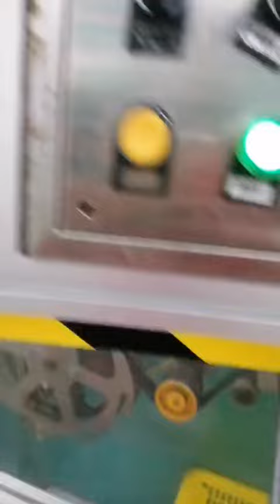360mm 420mm Long Package Second Hand Sanitary Towel Making Machine Sanitary Pad Production Equipment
360mm 420mm Long Package Second Hand Sanitary Towel Making Machine Sanitary Pad Production Equipment